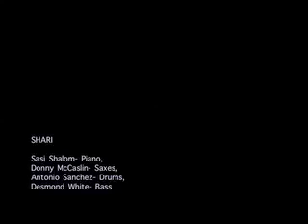"Shari"- Sasi Shalom Quartet- Moments of Eternity-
Sasi Shalom Quartet  "Moments of Eternity"
"Shari"
Sasi Shalom- Piano & Composition
Donny McCaslin- Saxes    Antonio Sanchez- Drums
Desmond White- Bass